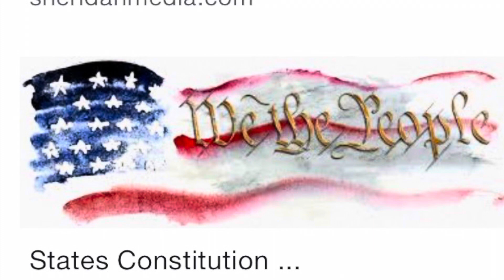Prank on a body shop , police get called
Prank on a body shop to be taken over by a better body shop , and the owner calls the cops 👮